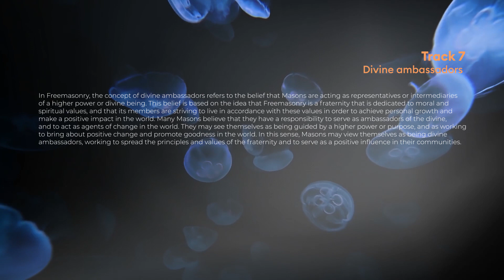Crazynewton - Divine ambassadors (Generosity).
Story narration by crazynewton,
Poem variations obtained from ChatGPT 3.

Portraying Jellyfish under deep sea water, as a symbol of deep emotions within the self,
Visual Artwork by  Aaron Stone from part of the Aquarium courtesy
adjusted by DALL.E 2, color adjustment by crazynewton.

Follow crazynewton on social media for more surprising content.